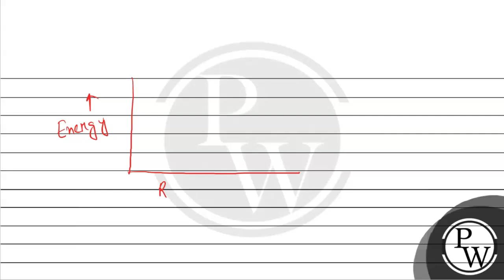A reaction having equal energies of activation for forward and reverse reactions has:....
A reaction having equal energies of activation for forward and reverse reactions has: 📲PW App